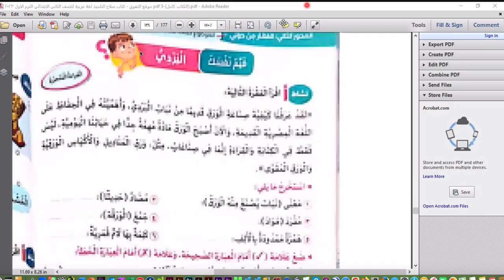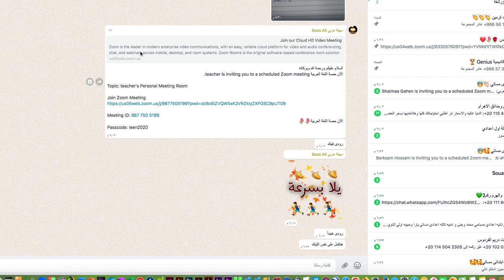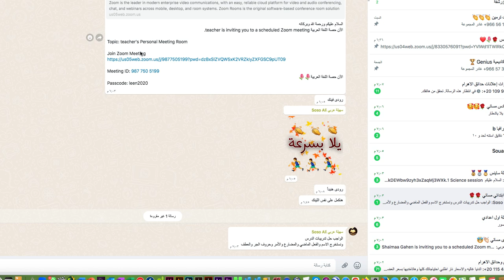تقييم مادة اللغة العربية للصف الثاني الابتدائي مع تيتشر / سهيلة Genius Academy